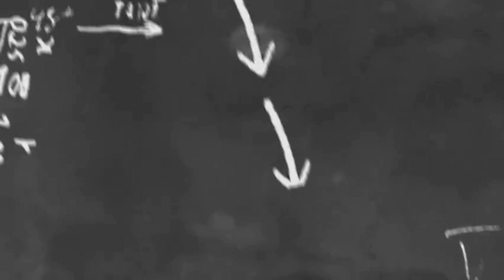No fry Dahi barda recipe by wania with cooking //Eid recipe in urdu Dahi baray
sweet dish
try at home first